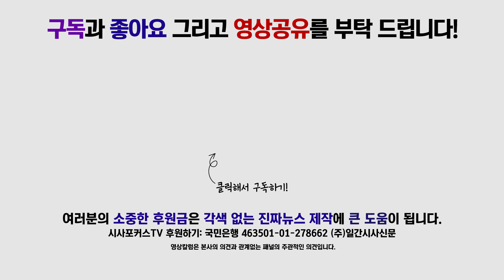윤상현 "문 정부의 '북한 관광', 명백한 '주권 포기' 행위"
1월 21일 국회에서 진행된 자유한국당 윤상현 외교통일위원회 위원장 기자회견에서 윤상현 위원장이 문재인 정부의 ‘북한 관공’에 대해 발언했다.